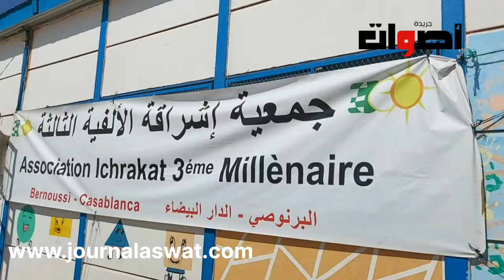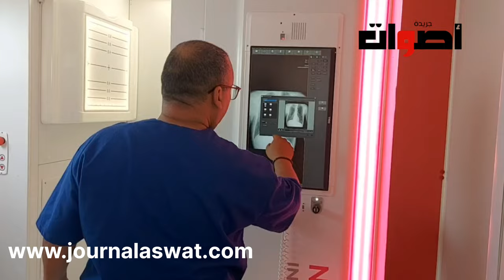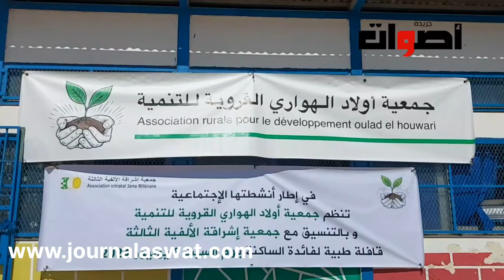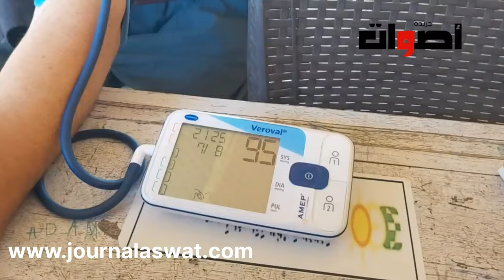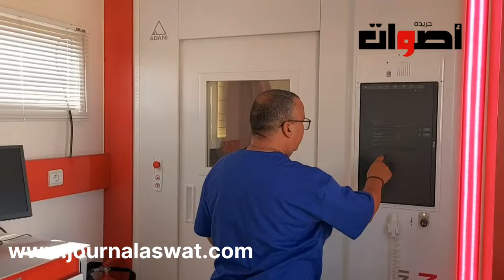الفرحة تعم ساكنة اولاد الهواري بقدوم حملة طبية متعددة الاختصاصات ضواحي سطات